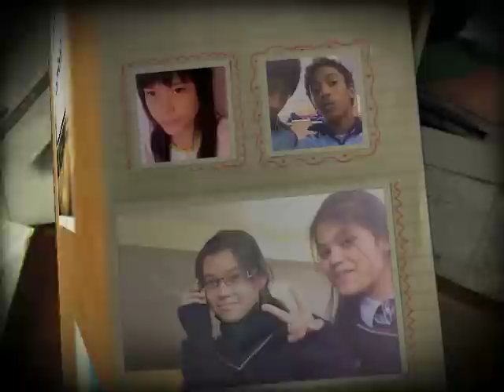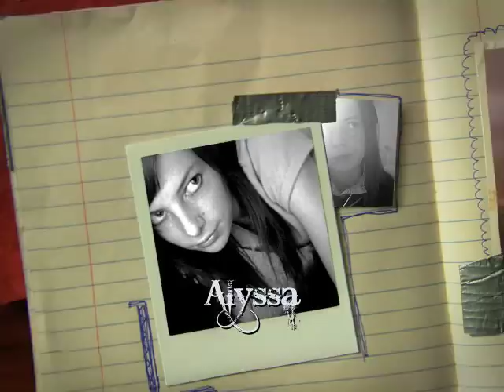Remember Us Part 4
This is our final part for frank..

We miss you frank!! (:
Hope you have a good time in New Zealand

T shirt (instrumental) - shontelle
 Freedom - Akon
Where'd you go remix - Fort minor and ??
I miss you - Basshunter
Baby look at us - Serina paris Ft. Andypoo